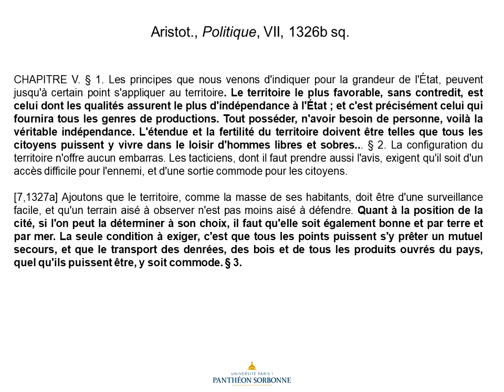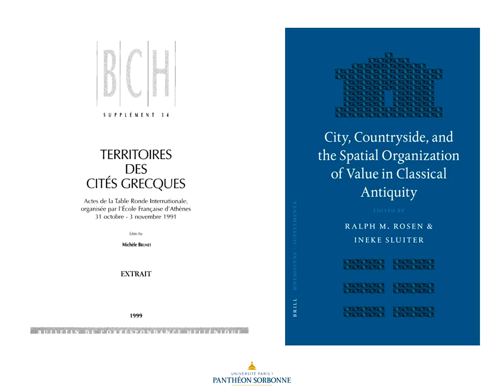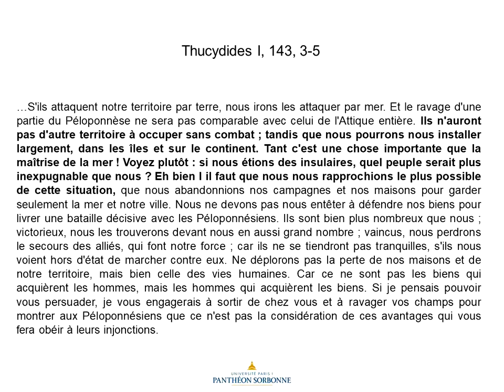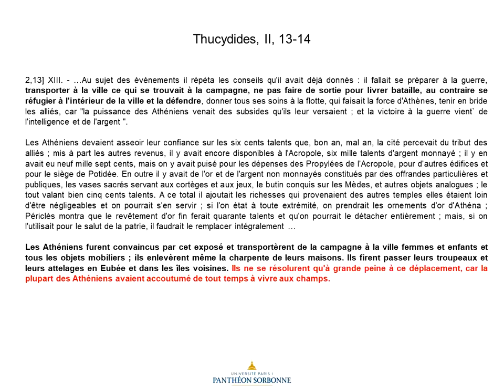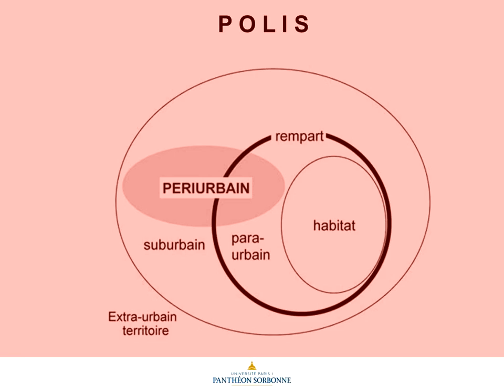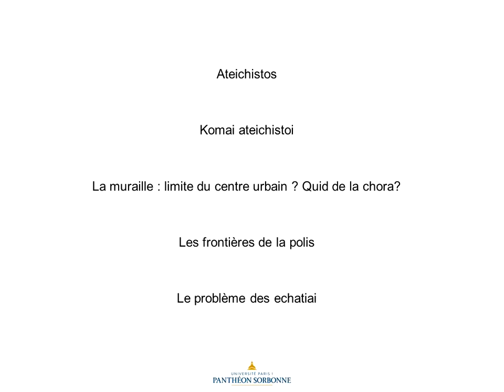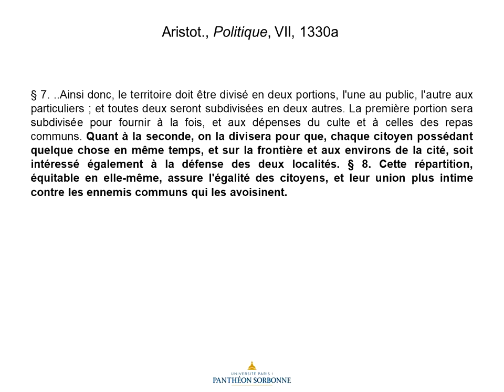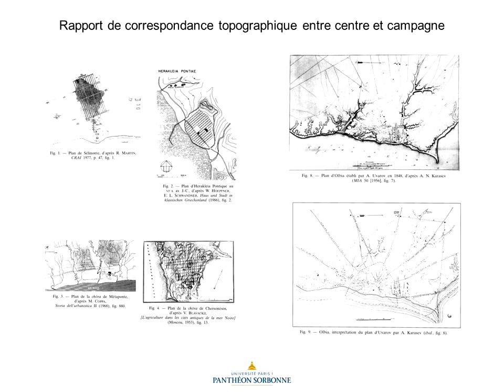Cité et campagne (module 2)